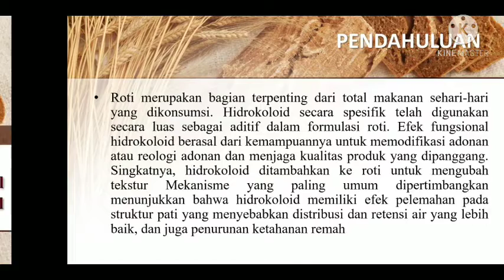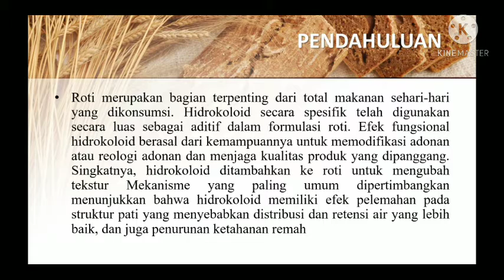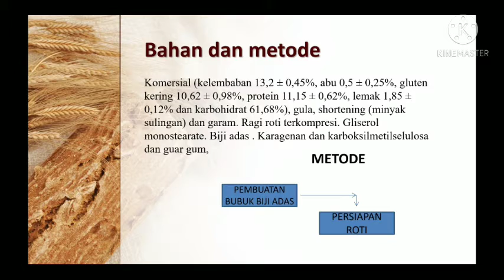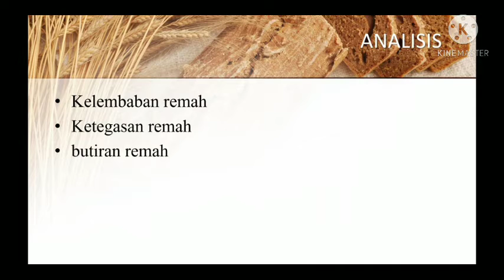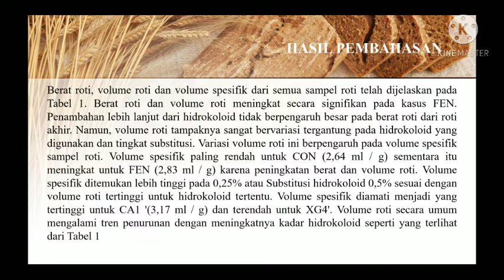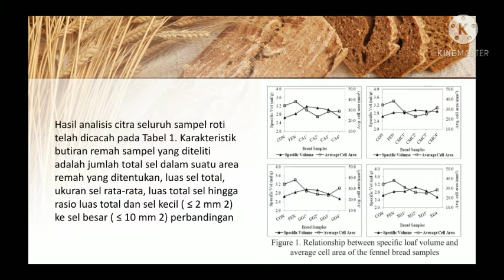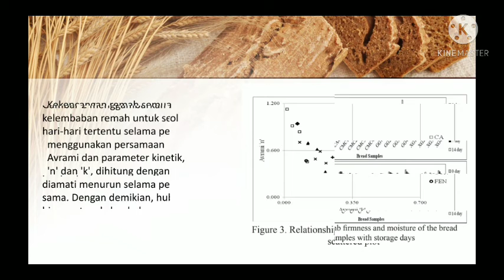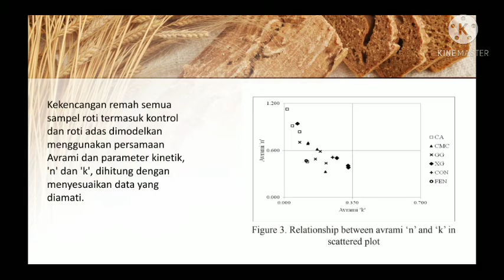Presentasi Teknologi Roti dan kue program study teknologi pangan UPGRIS 18690021 Elian sanjaya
presentasi jurnal internasional dengan sumber Das, L., Raychaudhuri, U. and *Chakraborty, R. Role of hydrocolloids in improving the physical and textural characteristics of fennel bread. International Food Research Journal 20(5): 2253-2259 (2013)